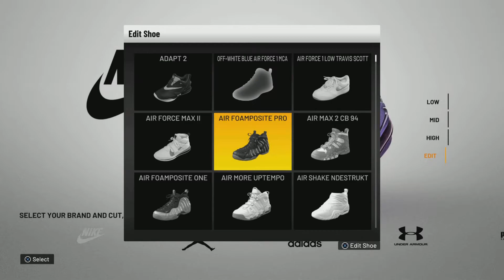How to make OFF-WHITE AIR FORCE 1 "MCA" in NBA 2K22